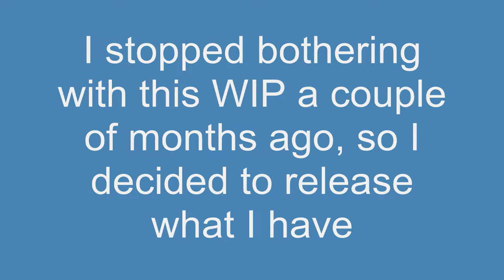[Watch in HD] Carlisle High School in Unreal Tournament 2004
Unfinished map